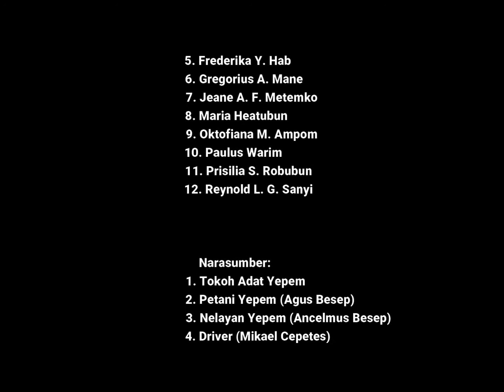Traveling Yepem Untuk Belajar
Video di atas adalah kegiatan dimana siswa SMPN3 Agats belajar dari Tokoh Adat, Nelayan, dan Petani dari Yepem. Mengkaji tentang Jew dan hasil potensi Yepem. Hasil data yang di dapatkan, di kaji menjadi sebuah makalah dan siswa mempresentasikan kepada teman-teman-Nya dan kepada guru. Siswa yang belajar dari Tokoh adat, Nelayan, dan Petani dari Yepem menjadi narasumber untuk taman.